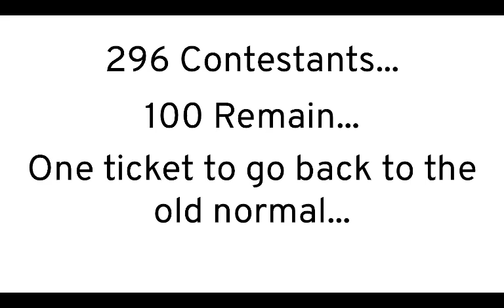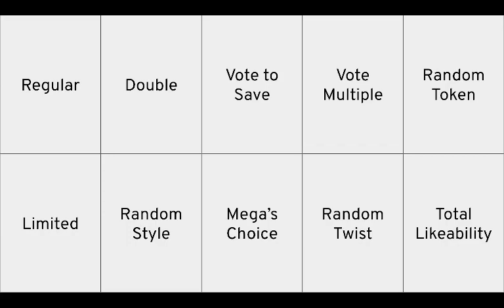2020 Object Shows Viewer Voting 127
Vote for one person to save, whoever gets the least votes will leave the show!